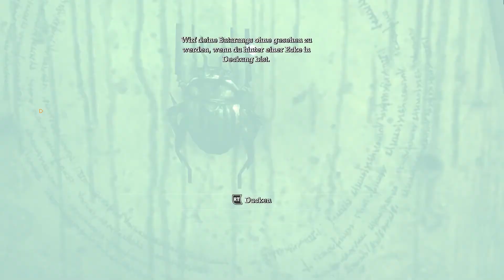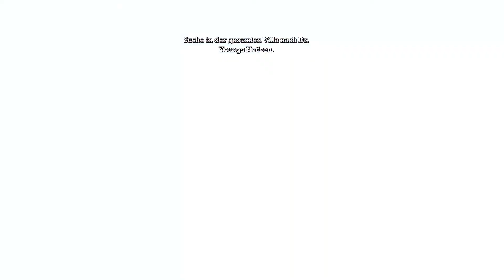Gameplay Batman: Arkham Asylum - [006] Säuberung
Batman: Arkham Asylum  PC Gameplay German Full-HD

Entwickler:  Rocksteady Studios, Feral Interactive

Erleben Sie wie es ist Batman zu sein und stellen Sie sich Gothams gefährlichsten Schurken. Erforschen Sie jeden Zentimer des Arkham Asylum und streifen Sie ungehindert auf der berüchtigten Insel umher.